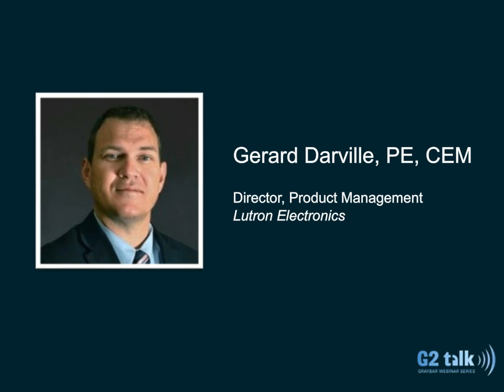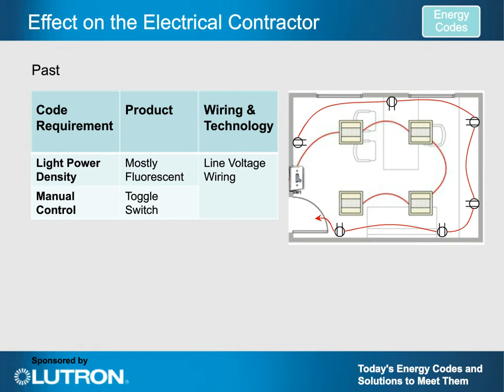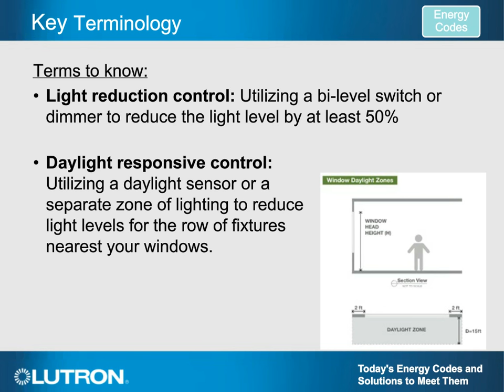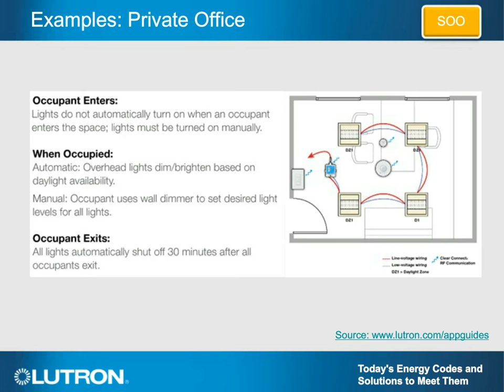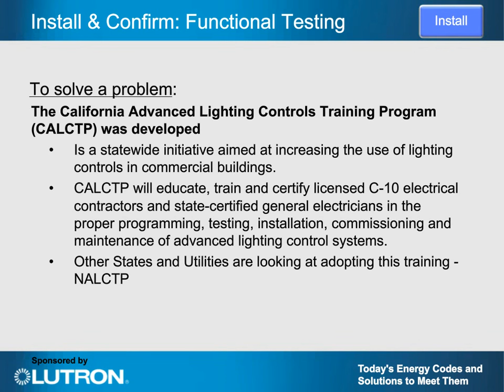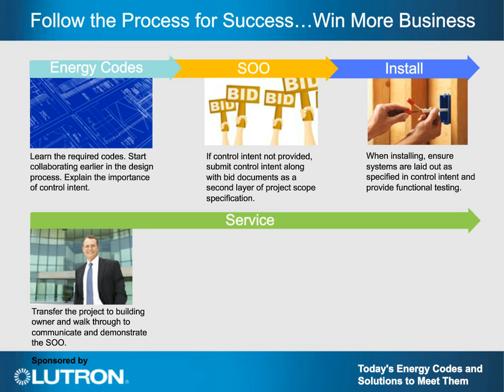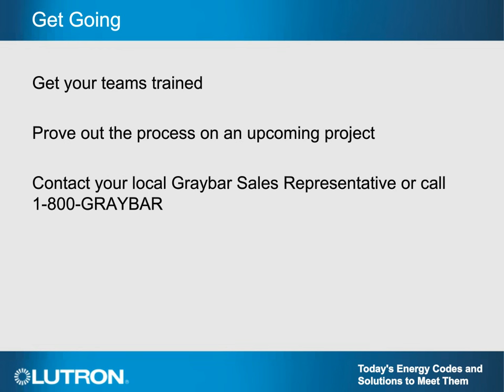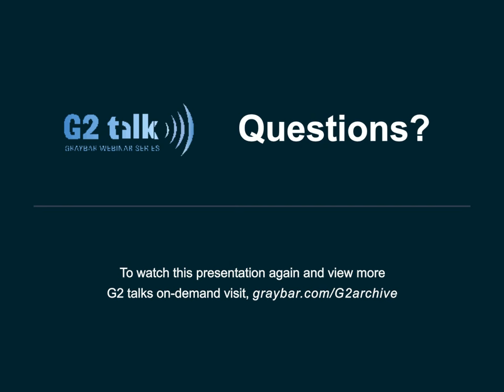Understanding Energy Codes and Their Impact on Business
Ready to become an energy code expert and win more business? If so, join Graybar and Lutron as they demystify Title 24, ASHRAE 90.1 and IECC code requirements for building construction and retrofits.

In this information-packed hour, you’ll learn what to know in the lighting controls arena, simple strategies to help customers comply, and the tools and products needed to complete the project.

This is a must-see presentation for contractors, estimators, project managers, foremen, business development and service managers to help them design, specify and install lighting control solutions that benefit building owners and your bottom-line.

Topics included:
- Major Lighting Energy Codes and How They Affect Contractors
- How Energy Codes Affect Building Owners
- Online Tools/Apps/Training
- Defining a process to ensure success and win more business